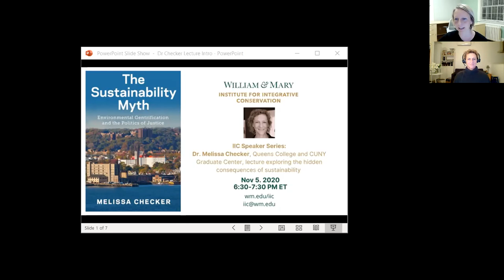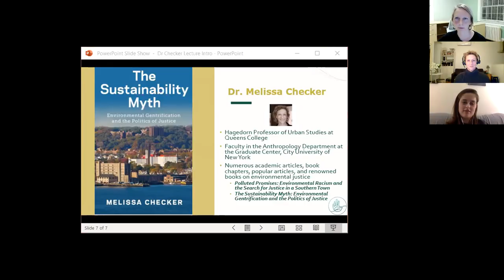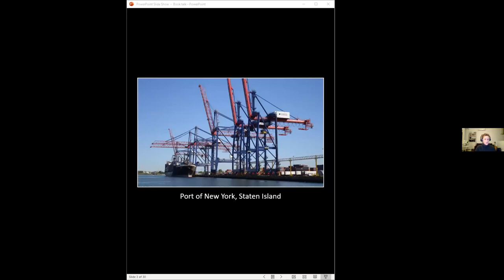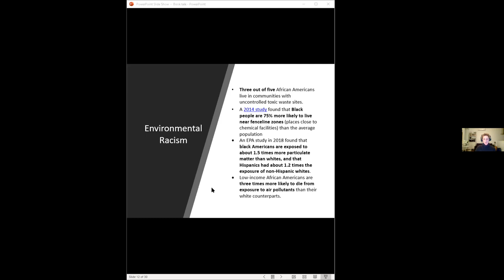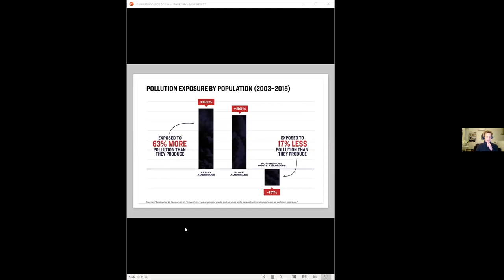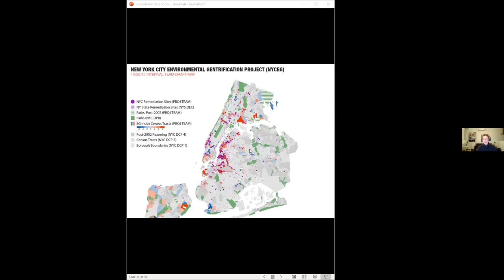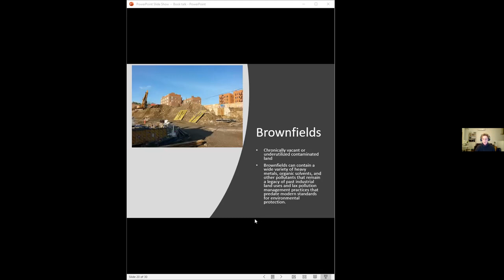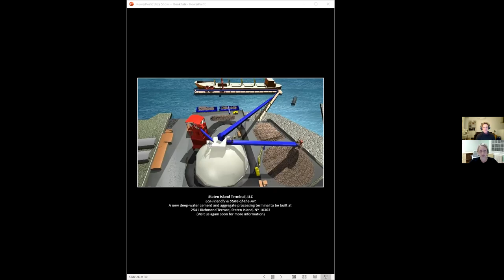IIC Lecture Series: Dr. Melissa Checker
Dr. Melissa Checker, Hagedorn Professor of Urban Studies at Queens College and Associate Professor of Anthropology at the CUNY Graduate Center, gave a Zoom talk on her research exploring the hidden consequences of sustainable policies in New York. Documented in her newly published book The Sustainability Myth: Environmental Gentrification and the Politics of Justice, this talk examined the socioeconomic impact of environmental gentrification and urban redevelopment on the viability of non-gentrifying neighborhoods across New York and will highlight the work of environmental justice advocates to unveil the socioeconomic consequences and racist underpinning of sustainability.